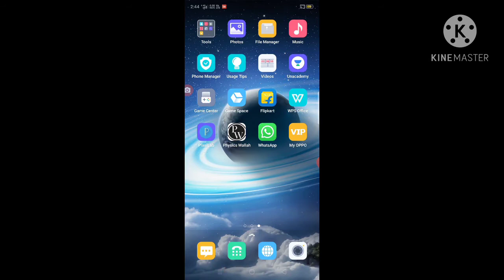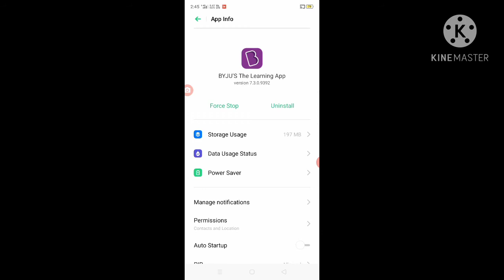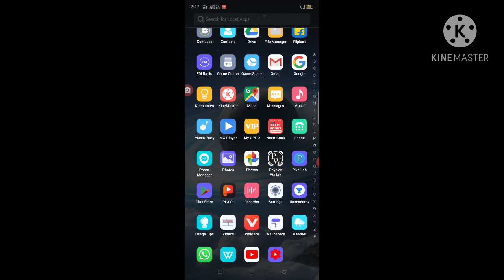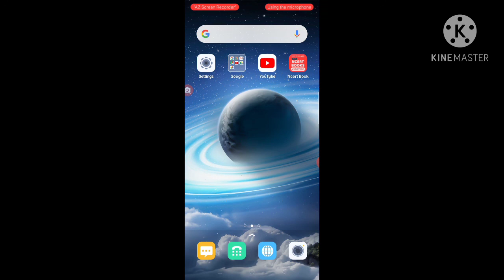Mobile ko hang Karne se kaise Bachaye🔥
This video is very important for viewer because in this video I am describing about the hang problem solution in our Android Mobile phone's if the viewer follow the guide which I told in this video it's conform that there mobile is never hang and they have to do this every month if they done there mobile is clear for ever.This video is for solving  problems.

Watch this video till end and then
       you got your answer.

🇮🇳 Script And Voice By Suraj Singh

Suraj Singh SKS
Suraj Singh
Mobile phones problem
Mobile hang problem solving
Drawing kayse banaunga
Retry Problem solving
How to solve retry problem
Playstore Retry Problem ko solve kayse
 kare